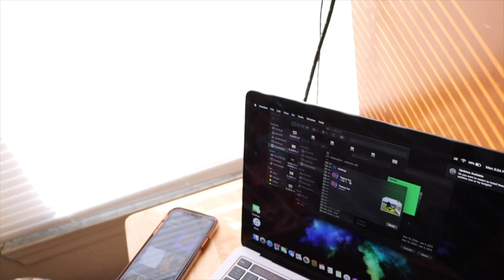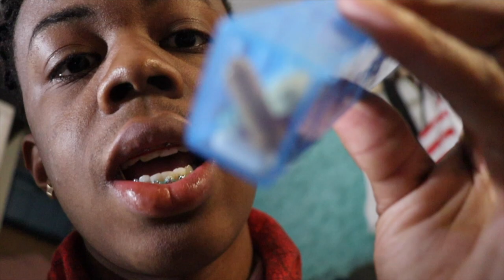MY TRUCK IS GARBAGE, THEY SOLD ME A LEMON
In this blog we go through the life of treezy himself, the part of this video that is horrible is that my truck is a lemon. But a life lesson is learned from this opportunity.